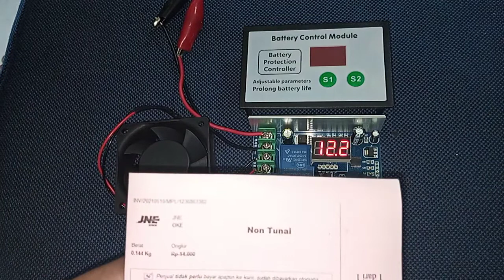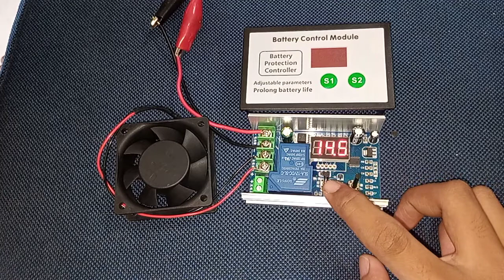1236863382 test Battery Under Voltage Control Overdischarge Protection 10v s.d 60v30a